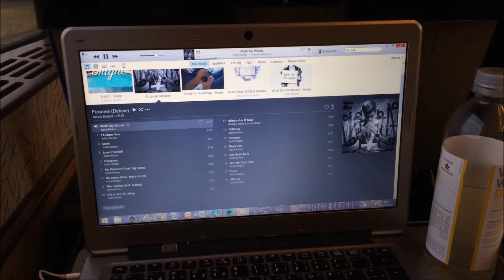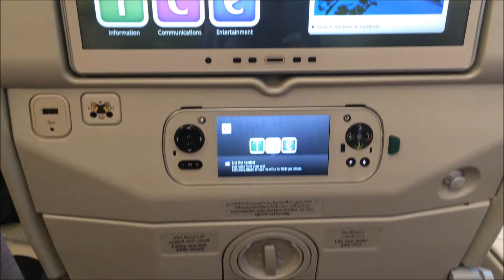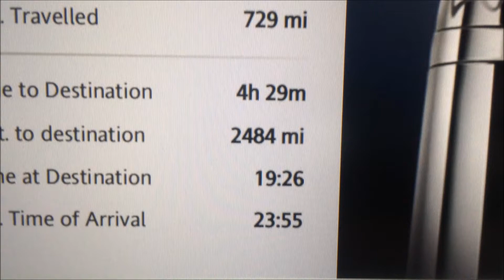Dubai 2015 II Resan dit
Glöm inte att kommentera mer video förslag.
Gilla för fler Dubai Vloggar!!
Kontakta mig??

* Alla åsikter i denna videon är helt och hållet mina*